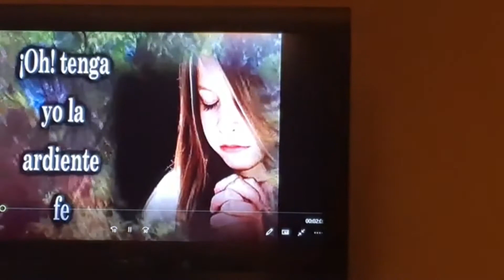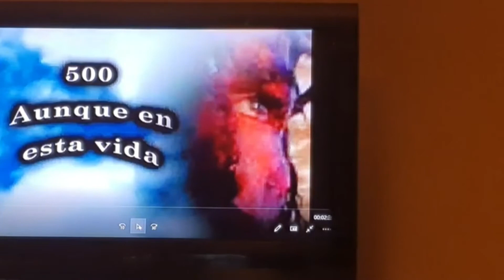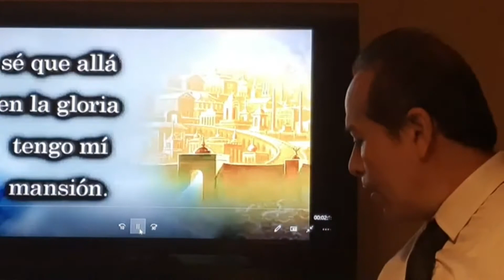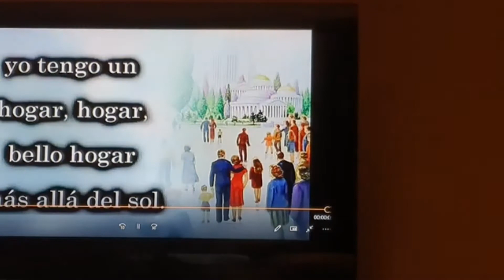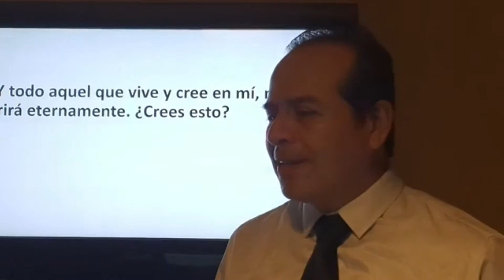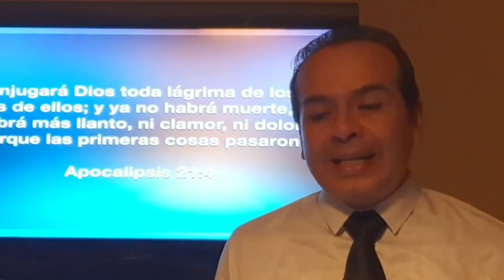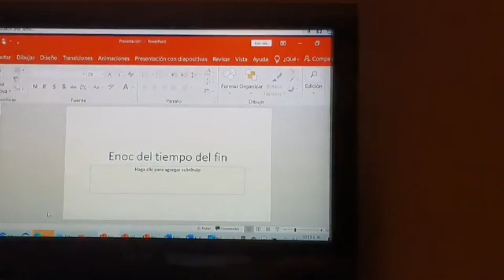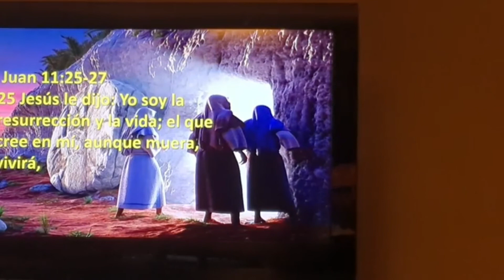PTR. NELSON VILLARREAL J. (QUERETARO, QRO. MEXICO)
FUNERAL: FAMILIA ORTIZ SANCHEZ
(ADVENTISTAS DE LA VERDAD PRESENTE)